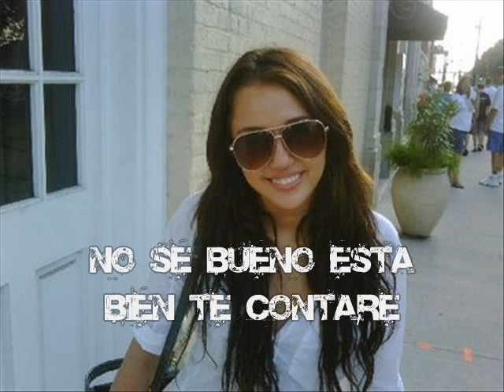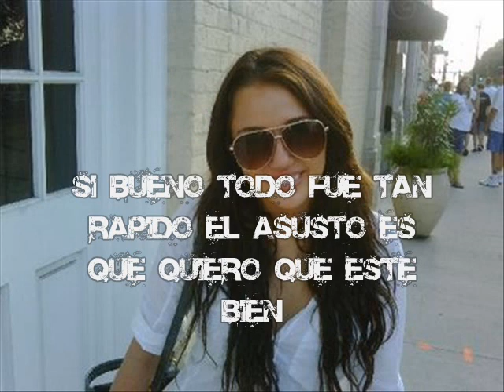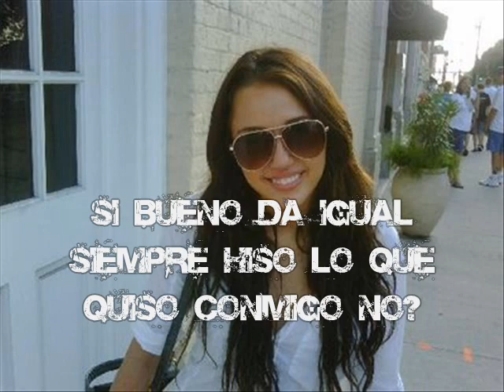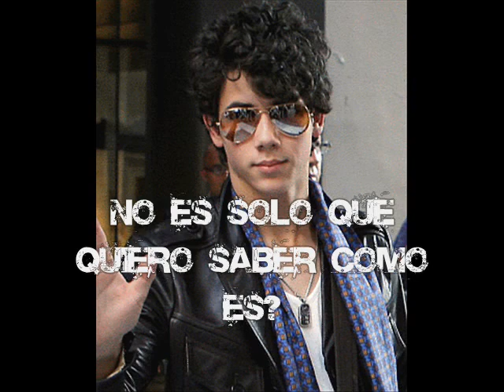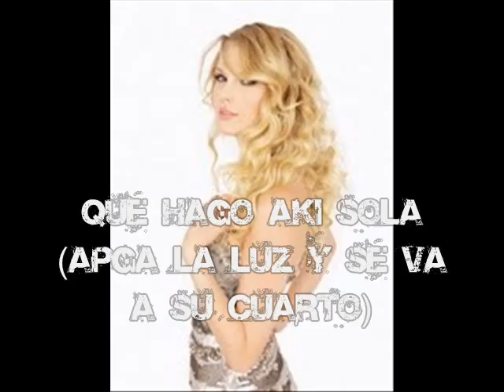volver a empezar capi 5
hola perdon?
por subir?
puro de esta
nove pero es q
mari dejo puro videos
de esta serie por que el
final ello lo ahar cuando la den de
alta cuidese bye